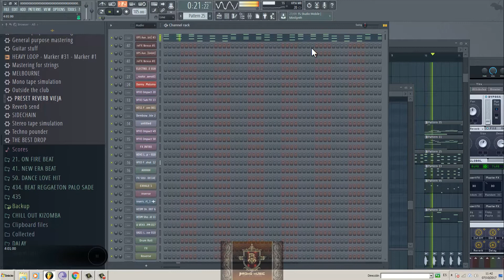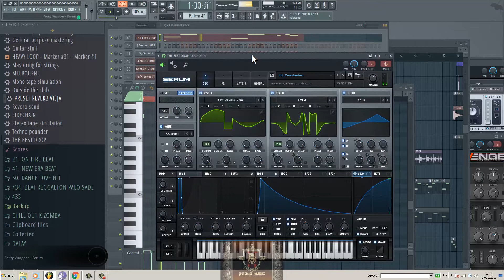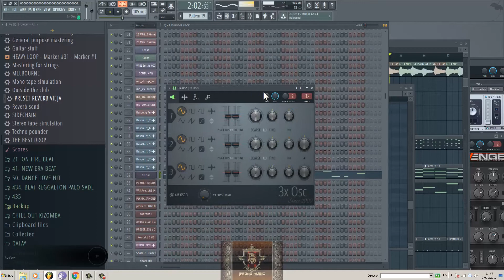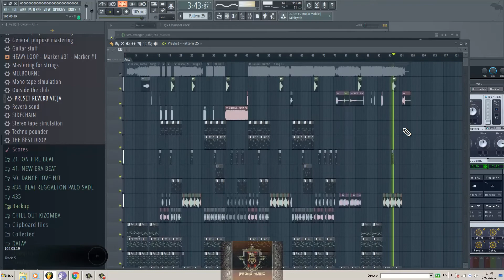INSTRUMENTAL Kungfu - Dasoul ft Nacho [ Flp studio ]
Siganme en Insta @elkeretumba
DESCARGA LIBRERIA TRAP + TRAPETON LOOPS

DESCARGA TODA MI LIBRERIA AQUI!!!

DESCARGA FLPS + BONUS GRATIS AQUI
 Coming Soon, suscxribete y comenta kbrooonnnn

IMPORTANTE: Dar click en  COMPRAR Y OK EN CARRO DE COMPRA , PAGO VIA PAYPAL Y DESCARGA INMEDIATA !!
 OTROS MODOS DE PAGO►►  CONTACTO DIRECTO

SI QUIERES VER MATERIAL MEJOR QUE ESTE DALE AQUI !!!

VETE AQUÍ PARA UN  REGALO SORPRESA !!!

🎹🎹🎹 PARA DESCARGAR BEATS GRATUITOS Y EXCLUSIVOS INGRESA AQUÍ !!